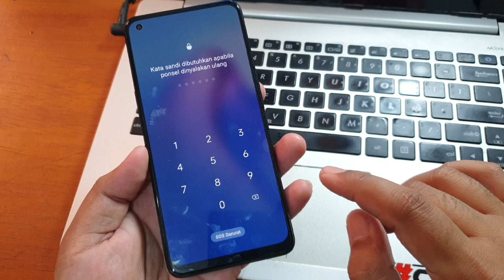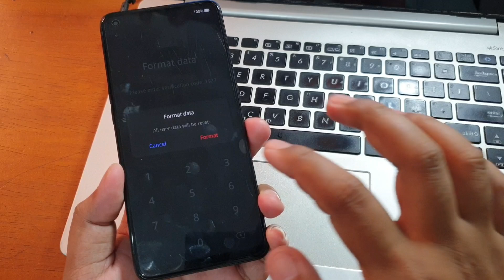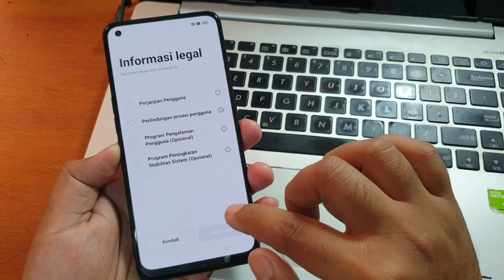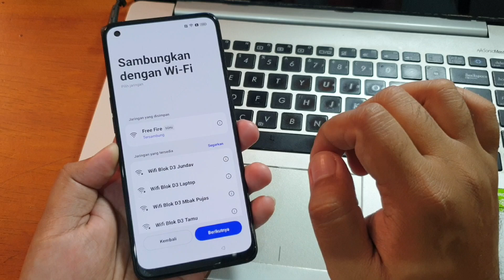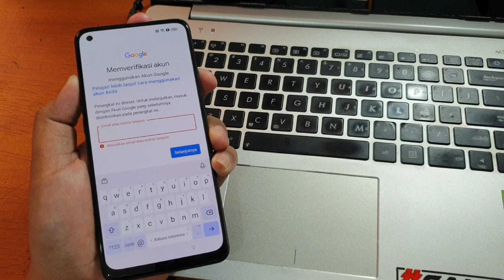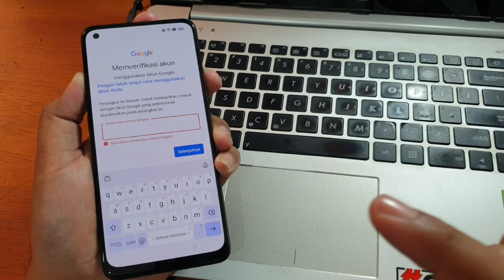Cara Format Oppo Reno 8z Lupa Kunci Layar melalui Recovery Mode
Cara Format Oppo Reno 8z Lupa Kunci Layar melalui Recovery Mode Gratis tanpa komputer. Selengkap nya tonton penjelasan pada tutorial video diatas.